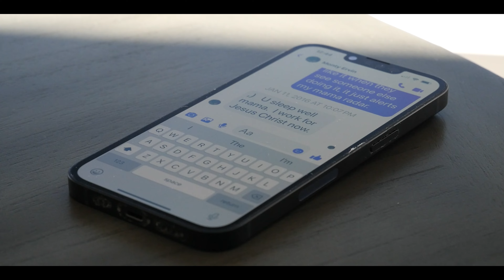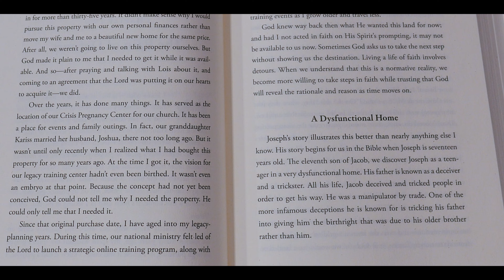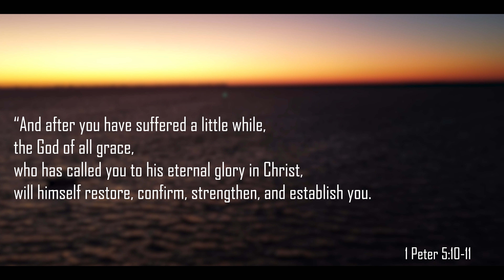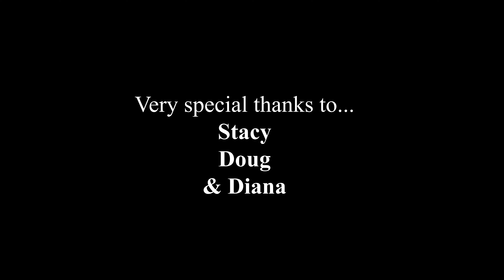Rapha (Short Documentary)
I have been inspired to create a documentary for over 2 years now. Only thing stopping me was time, and a lack of ideas. Every time I would look up at that 2 year old post it note saying "Will I make a Documentary?" I had nothing in mind.
This was all until I really started to think about how my God given talents and experience in video production could play into his greater plan. That lead me to question how my own story of loss and redemption through God's grace has strengthened me beyond belief.

So here it is: Rapha, the God who heals!

I hope this project helps people find joy through suffering in Christ.